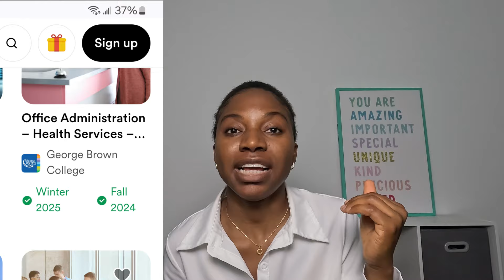3 Ways to Become a Nurse in the United States or Canada (Unpopular pathways to become a nurse)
3 Ways to Become a Nurse in the United States or Canada (Unpopular pathways to become a nurse).
If you want to become a registered nurse in the United States or Canada, this video will expose you to 3 pathways you may consider. If you want to transition from another career to nursing or want to become a nurse from scratch, these are valid pathways for you.

- Study Abroad Loan - MPOWER Financing ((I CAN HELP WITH THIS FOR FREE)
- Abroad Side Hustle - Amazon Kdp
- AMAZON STOREFRONT

5 Top countries to relocate to through vocational schools | No degree No IELTS | Move with your family